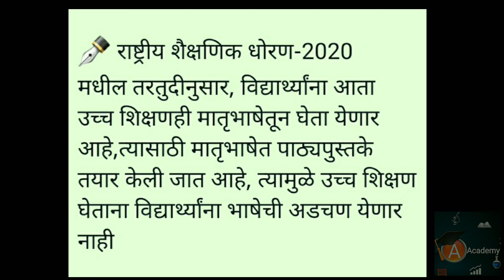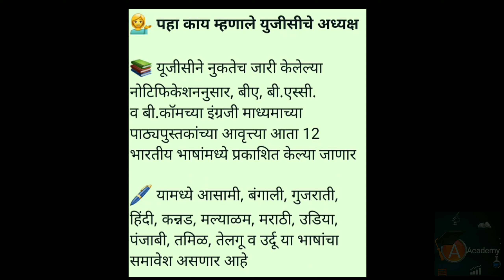यूजीसीचा मोठा निर्णय - आता बीए, बीकॉम सोबत बी.एस्सीचे शिक्षणही घेता येणार मराठीतून | UGC Today News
Amarnath Academy I will discuss various topics on my channel
• Exam Update
• Motivational videos
• Career guidance
• All important information related to ststudent

So ,